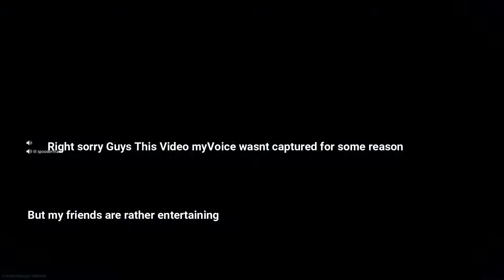WarZone Madness!! 11Kills!